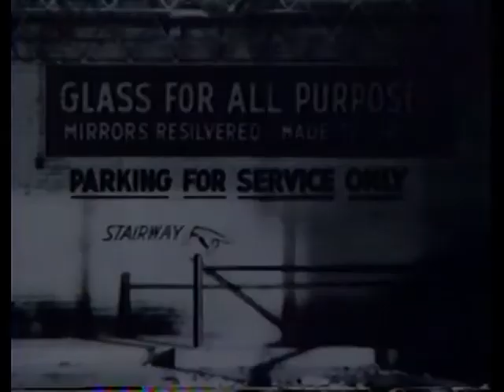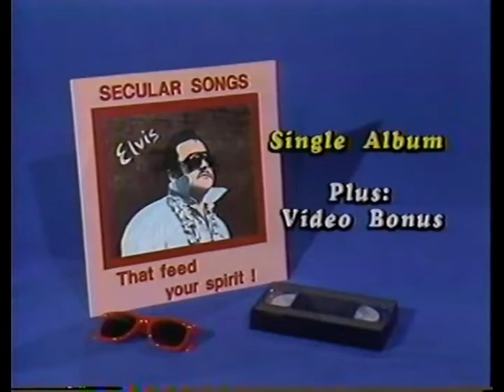Fire by Nite - 8703 - The Truth About Rock (Mylon LeFevre)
March 1987 - The Truth About Rock (with guest Mylon LeFevre)